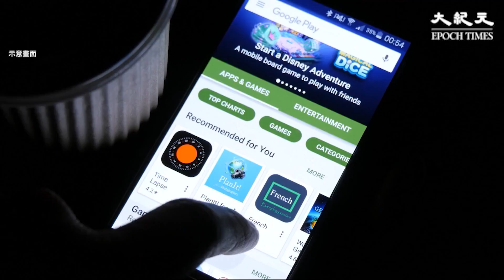ChatGPT今日推出蘋果iOS版，新增了語音輸入功能及可以支援中文，而Android版本亦會很快會推出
新紀元5月刊【ChatGPT「天性」會撒謊】：📖現已上市🎉